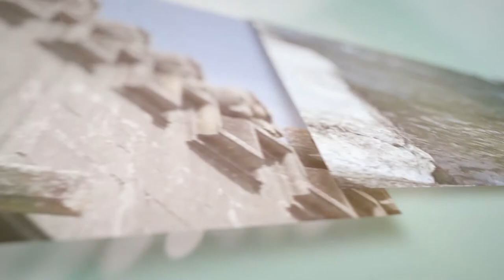Villages de Charente : Bouteville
Le Crédit Agricole Charente-Périgord est fortement engagé sur son territoire et la valorisation de ses richesses. C’est dans cet esprit que nous avons réalisé des vidéos de nombreux villages remarquables de Dordogne et de Charente. Dans cette vidéo, découvrez Bouteville,  dont le château joua un rôle des plus importants dans l'histoire de la région